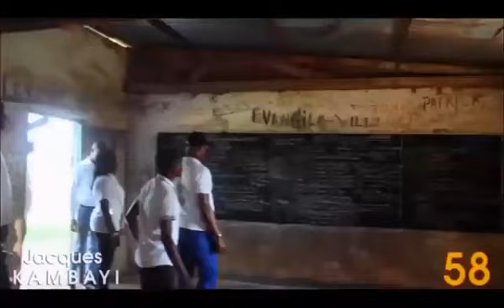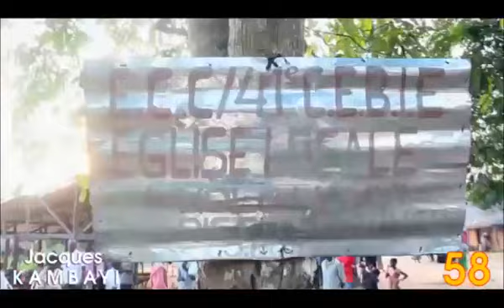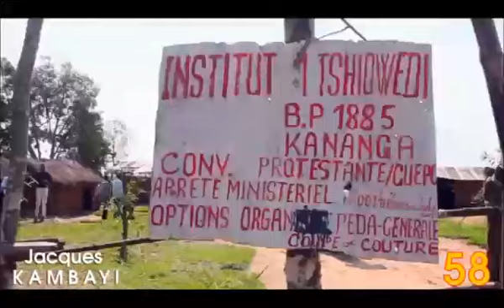Kambayi Kazadi Jacques: National MP candidate # 58 for the city of Kananga DRComgo _2018 election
Video from Jose Kazadi